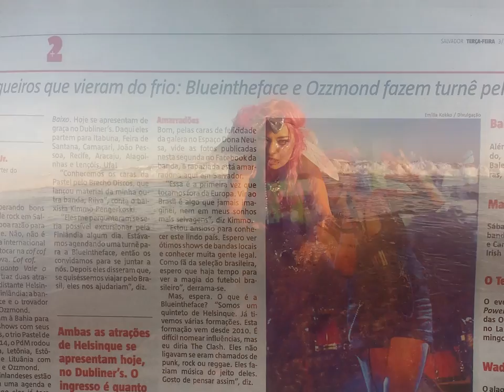BLUEINTHEFACE - THE SCRIPT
Written and performed by Blueintheface.

Recorded and Mixed by Pekka "Splendid" Laine at East Sound Studios, Helsinki Finland.